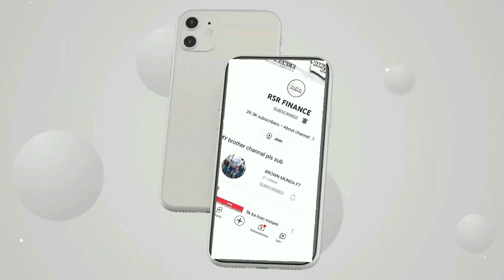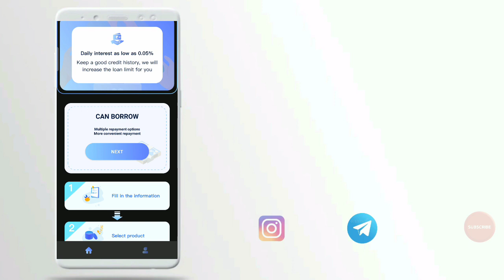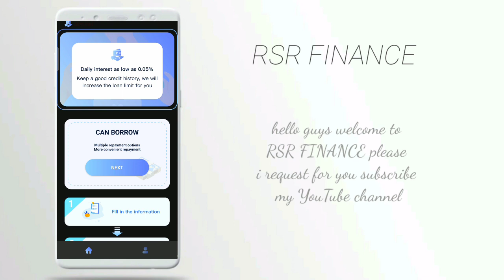5000 rupee loan app low civil score without income proof 7days loan loan app how to apply online loa